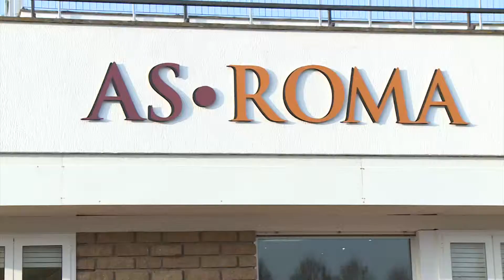Intervista Massimo Tarantino e Ottavio Bonincontro - 11 novembre 2015